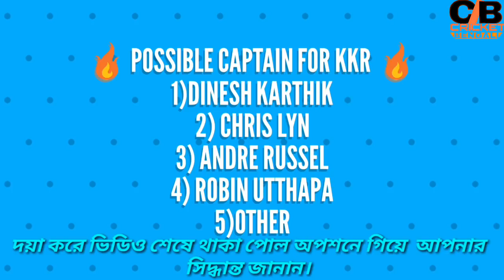IPL 2019 || WHO WILL BE THE CAPTAIN OF KKR IN IPL 2019 || PLEASE GIVE YOUR DISION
প্লিস আপনারা আপনাদের নিজস্ব মতবাদ টি জানাতে ও ভোটটি দিতে ভিডিওর কর্নারে থাকা ( i  ) বাটনে ক্লিক করুন।

IT'S MY ALL NEW YOUTUBE CHANNEL WHERE YOU CAN EASILY FIND ANY KIND OF SPORTS DETAILS .